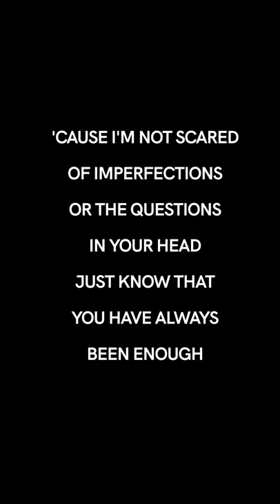CORY ASBURY - DEAR GOD LYRICS - LEONARDO TORRES REACTION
Attention Songwriters! You can now have your songs reviewed by me!

Hi, my name is Leonardo and I am determined to bring people together through my love of music by reacting, reviewing and breaking down all of your favorite songs! Here is a quick description of what I imagine when I hear the song by Cory Asbury titled Dear God. In the song Cory sings the first part of this song from his perspective and then has God's Response to his cries. In this video I give you insight into how I listen to music and the images I see when I hear it, sit back and enjoy!